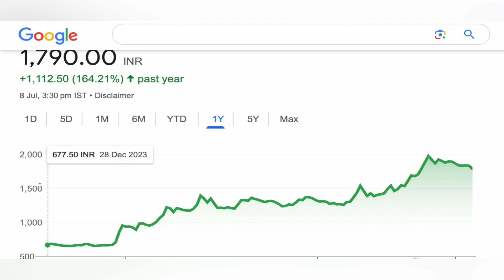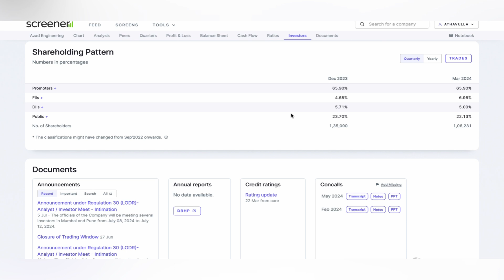AZAD ENINEERING LTD SHARE | AZAD ENGINEERING SHARE TARGET STOCK 🔰 AZAD ENGINEERING NEWS 08-07-2024